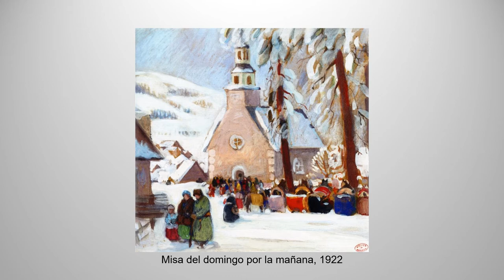Clarence Gagnon (1881-1942). Impresionismo.